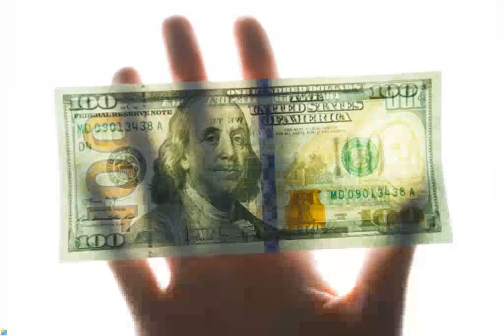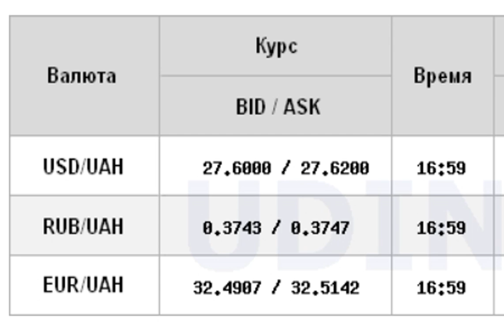Курс доллара снизился на межбанке.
Доллар упал до уровня 27,60 гривен.Курс доллара на межбанке в продаже 7 августа 2020 года по сравнению с закрытием предыдущей сессии снизился на 7 копеек до 27,62 гривен за доллар, курс в покупке до 27,60 гривен за доллар. Курс евро в продаже снизился на 32 копейки до 32,51 гривен за евро.Об этом свидетельствуют данные компании Укрдилинг.Сегодня торги по доллару закрылись в диапазоне 27,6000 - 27,6200 грн/доллар, евро 32,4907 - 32,5142 грн/евро, российский рубль 0,3743 - 0,3747 грн/рубль... Источник